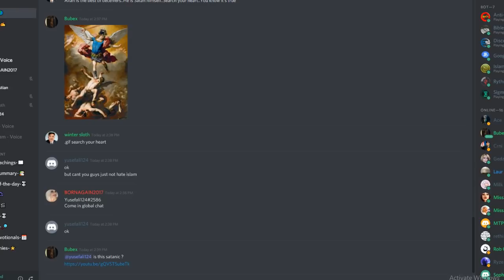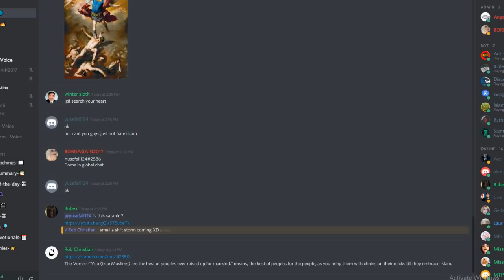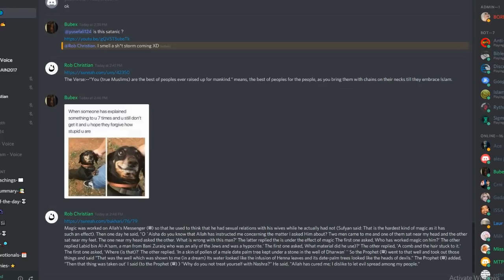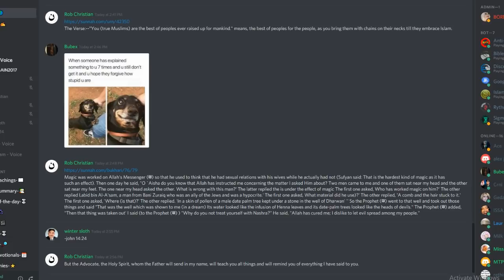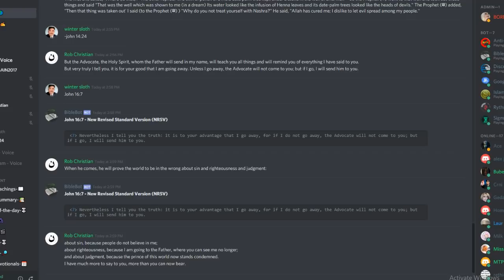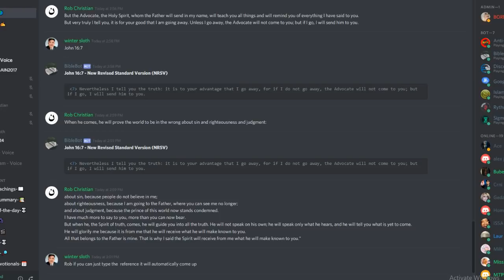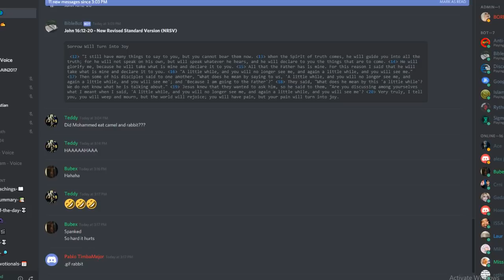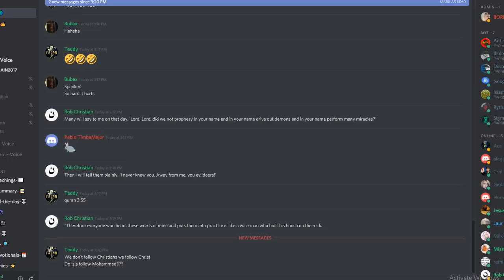DISCORD DEBATE Rob Christian vs. Yusuf Ali